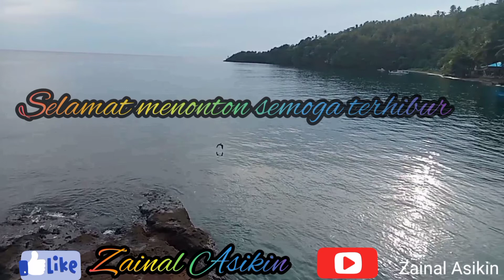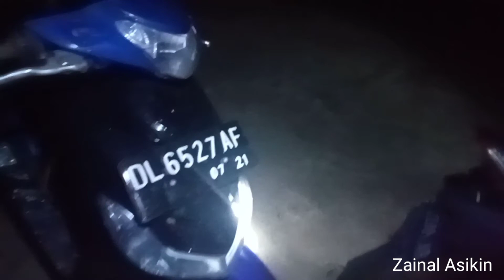cari ikan waktu air surut dangkal sekali 👍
cari ikan waktu air dangkal sekali
di depan kampung bohanga
Sulawesi Utara
tabukan Utara
cari ikan terjebak di karang yang dangkal
dan kepiting
oke terima kasih
semoga teman"yang menonton video ini terhibur
wassalamualaikum warahmatullah wabarakatuh
Zainal Asikin 🙏🙏🙏